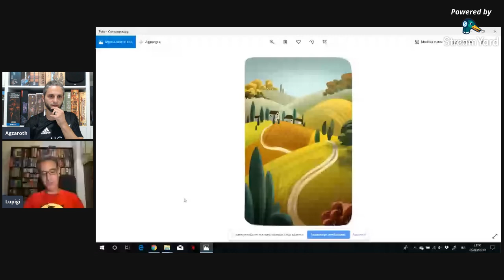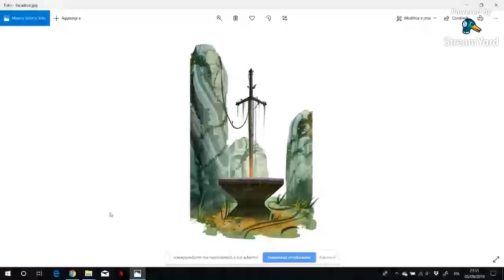The Goblin Show: Luigi Ferrini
Intervistiamo l'autore di The Golden Ages e Zagor e con lui parliamo dei giochi di civilizzazione.